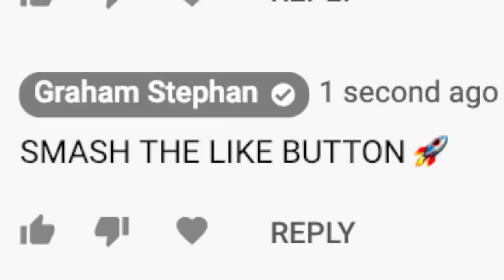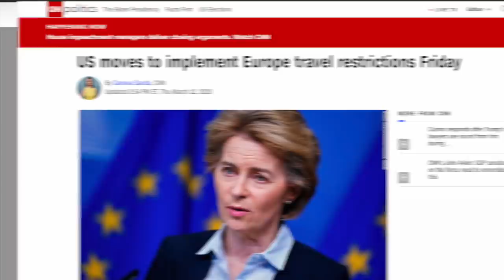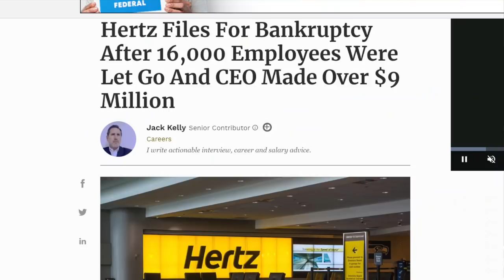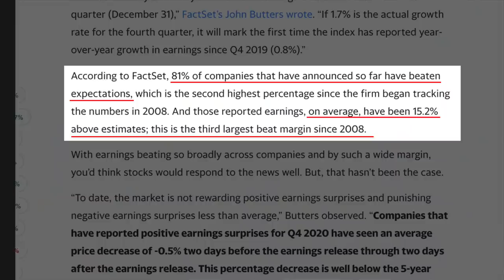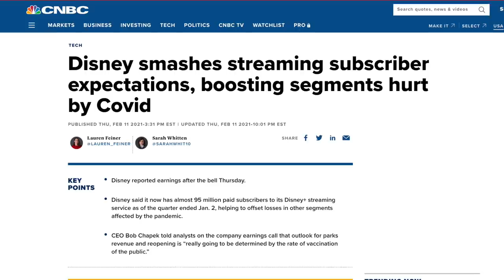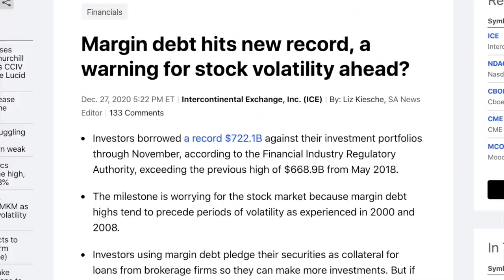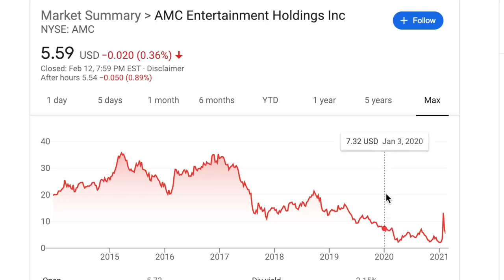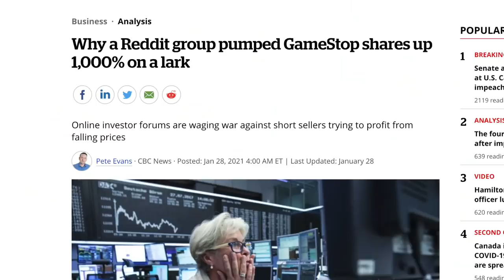The Stock Market Is Out Of Control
This is why the WORST stocks are the ones which are doing the best, what this means for investing, and how you can use this information to make money and invest long term - Enjoy! Add me on Instagram: GPStephan

My ENTIRE Camera and Recording Equipment:

New data has found that, since the announce of the vaccine on November 6th, the stocks with high short interest have almost doubled the performance of stocks with low short interest….or, in other words, the stocks that MOST PEOPLE THINK are going to DROP…are the stocks that end up going up the most in price. They even go so far to say that investors have been rewarding “junk and disappointment.”

The thinking is that…MAYBE…investor expectations are SO HIGH right now, that if a company doesn’t completely blow it out of the water beyond our wildest dreams…the stock price goes down. It’s almost as though the bar was set so high…that the best possible outcome is already priced in, so once good news comes out…people begin to sell off, because what else is there to look forward to?

However…economists caution that this behavior could be a sign of something far more ominous, valuations are growingly detached from fundamentals…and, as CNN says…Market Euphoria is EVERYWHERE. Low interest rates are causing investors to search for even higher returns, and with optimism of an opening economy - there’s almost the expectation that it’s impossible to lose money anymore.

But, we should really talk about WHY this is happening in the first place…and, THEN…what you can do about it.

First, Stimulus.
I think the lowering of interest rates and MASSIVE stimulus packages were necessary in keeping our economy afloat, BUT - no surprise, it threw the markets out of whack. When airlines and cruise lines receive BILLION DOLLAR bailouts…it really begins to distort the market in terms of how much the company should be valued, or where it should trade at.

Second, Margin.
With low interest rates, people are encouraged to borrow more money…and, frankly, I think this is fairly normal, and IT CAN BE DONE responsibly…but, many people forget the risks that you are literally borrowing money to buy an investment, that could go down in value.

Third, Why The Works Stocks Are Doing The Best.
Right now, I think a LOT of people are looking for the next big opportunity. We’ve seen companies like Zoom 5X in price…and with the economy reopening, there’s the expectation that REALLY hard hit companies, with REALLY poor financials, that everyone seems to have overlooked…will eventually start doing better.

Fourth, Meme Stocks.
This is a BRAND NEW type of investor, who doesn’t trade on fundamentals, or technical analysis, or news…but, instead…they just trade on momentum and excitement. It seems like every other week, there’s another ‘new’ stock that people begin talking about online…people pile in…drive up the price, and then it comes crashing back down as soon as everyone moves on to the next thing.

Fifth, News.
Attention, RIGHT NOW, is moving the markets…and more than ever, investors are growing impatient when nothing happens.

And Sixth: there’s absolutely the Gamification of stocks.
I’ve been saying this throughout ALL of last year, but lately - it’s seems to me like the line is REALLY getting blurred between investing…and gambling. And in a market where it seems like EVERYTHING KEEPS GOING UP, it’s going to reinforce that investing is EASY, and anything below a 20% return in a month is BAD.

That’s led to this new psychology that people may as well take the risk with REALLY POOR PERFORMING COMPANIES, because they have WAY more upside than something that’s already at its all time high by A LOT. But, I will say this: just because this can work now, doesn’t mean it always will…and, none of it is sustainable.